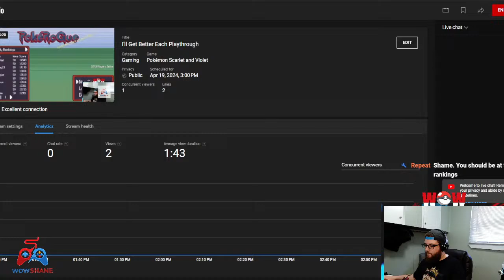I'll Get Better Each Playthrough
Pokerogue is a fan made Pokemon Roguelite (or roguelike not too sure the difference). It's a browser game and you can play it yourself Let's have some fun with it!